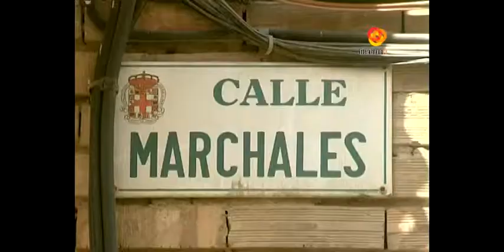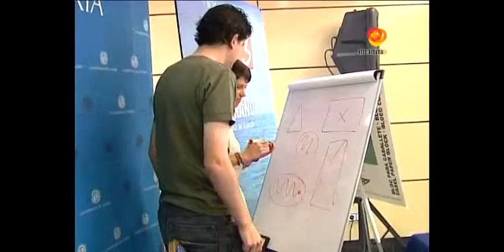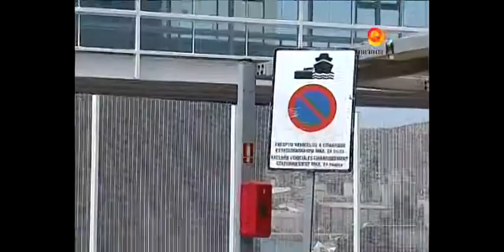InteralmeriaTV Informativo noche 16 07 2013